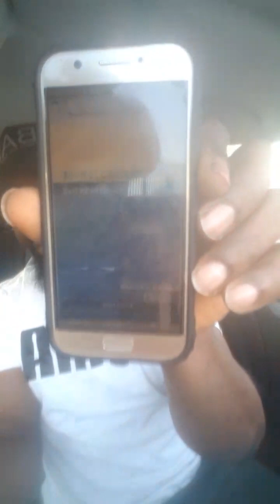VOICI COMMENT BIYA ESSAYE DE CORROMPRE TOUT LE ENVOYES DE L'ONU ET AUTRES ORGANISATIONS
Exclusif... PAUL  BIYA A CORROMPU LES HAUTS FONCTIONNAIRES DES NATIONS UNIES

Beaucoup ne le savent pas. Mais la corruption n’est pas seulement financière, elle est également morale.

Depuis le déclenchement de la crise anglophone et la crise politique, Paul Biya a recu à Yaoundé plusieurs responsables des Nations Unies à qui il a remis des décorations. Pour beaucoup de camerounais, il s’agit d’un fait banal. D’un acte de courtoisie. Ohh que non. Paul Biya, le boulanger, le Lionel Messi De la corruption, est tres dangereux. Il voulait les corrompre.

En effet, les décorations faites systématiquement par Biya aux différents diplomates internationaux sont interdites par la Charte Ethique des Nations Unies (voir pages 17-19). Car  elles peuvent s'assimiler à une corruption morale.

Les Nations Unis peuvent encore tolérer des cadeaux surprises dans des conditions exceptionnelles - et le diplomate a l'obligation de remettre ce cadeau au SG des Nations Unis à son retour; mais il n'y a pas exception pour la décoration qui est personnelle, et qui est formellement interdite.

L’acceptation de cadeaux, de distinctions honorifiques ou d’autres marques d’appréciation peut avoir une incidence sur votre indépendance et votre im- partialité, et compromettre à la fois votre intégrité et la réputation de l’Organisation. Il peut en résulter un conflit d’allégeance ou générer des attentes de la part du donateur. Il vous est interdit d’accepter des cadeaux ou autres avantages susceptibles de vous amener, ou semblant vous amener, à prendre des mesures qui ne sont pas neutres, indépendantes ou impartiales.

Les fonctionnaires exerçant des fonctions dans des domaines délicats tels que les achats et la gestion des investissements doivent être particulièrement at- tentifs à ce problème et observer des normes encore plus élevées dans l’exercice de leurs fonctions et responsabilités.

Parlant des distinctions, la charte éthique des Nations Unies stipule: “ En règle générale, nous ne pouvons pas accepter de distinction honorifique, de décoration, de faveur, de rémunération ou de cadeau de sources gouver- nementales. Toutefois, si le refus d’un cadeau imprévu risque de causer de l’embarras à l’Organisation, vous pouvez l’accepter au nom de celle-ci, puis le signaler et le remettre au Secrétaire général”.

S’agissant des cadeaux, le texte est encore plus clair: “ Il vous est interdit d’accepter d’un gouvernement un cadeau quel qu’il soit et indépendamment de sa valeur. En agissant autre- ment, vous pourriez donner l’impression que vous rendez une faveur à un État Membre ou acceptez des instructions de sa part. À la dif- férence de certains employeurs, l’Organisation n’a pas de règles de minimis en ce qui concerne l’interdiction de l’acceptation d’articles de valeur de la part d’un État Membre”

Or,  Du 17 au 19 avril 2019 au cours d’une visite de la secrétaire exécutive de la commission économique pour l’Afrique Vera Songwe, elle a été décoré et a reçu un cadeau.  Michelle Bachelet, Haut commissaire des Nations Unies pour les droits de l’homme, en visite au Cameroun le 3 mai 2019 a été décoré et a reçu un cadeau.

Même s’ils ne sont pas officiellement des fonctionnaires des Nations Unies, Moussa Faki, le president de la commission de l’Union Africaine et la secrétaire générale de la Francophonie, Louise Mushikiwabo au cours de leur récente visite au Cameroun ont été décorés et ont reçu des cadeaux de Paul Biya. C’est de la corruption morale.

Une chose est certaine, avec la crise anglophone et la crise politique, le Cameroun est devenu un haut lieu de la corruption des fonctionnaires internationaux. Rien de surprenant que dans la lettre ouverte du 24 septembre 2019, Maurice Kamto et Christian Penda Ekoka doutaient du “ rôle d’intermédiaire honnête et de facilitateur neutre” de Antonio Gutierrez secrétaire général des Nations Unies “ dans la résolution de la crise multiforme du Cameroun, comme on pourrait s’y attendre de la part du secrétaire général de l’Onu”. Car le 27 octobre 2017, le secrétaire général des Nations Unies avait rencontré Paul Biya et reçu des cadeaux de sa part. Ceci en violation de la charte éthique des Nations Unies.

Bon avec cet article je peux renoncer pour l’instant définitivement à travailler pour les Nations Unies un jour. Mais c’est le prix de la résistance.

BORIS BERTOLT

Tout payement WesternUnion ou virement bancaire bien vouloir contacter inbox Boris BERTOLT  via  WhatsApp au numéro: 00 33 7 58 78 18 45.